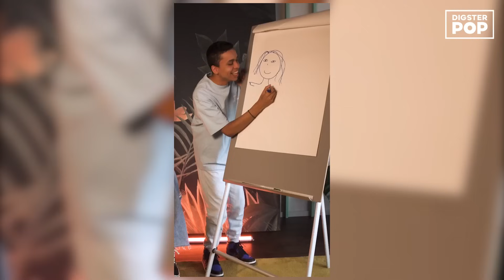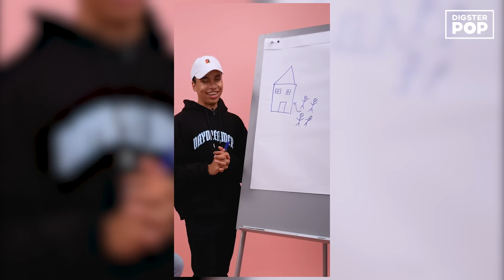😂 Best of 𝘾𝙝𝙖𝙡𝙡𝙚𝙣𝙜𝙚𝙨 mit Wincent Weiss, Lena, Nico Santos, LILHUDDY & Co.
Wir haben schon so einige Drehs für unsere TikTok-Show "24/7 by Digster Pop" mit Stars wie Wincent Weiss, Lena, Nico Santos, LILHUDDY, Mario Novembre und vielen mehr hinter uns, die wir auf unserem TikTok-Channel "Digsterpopstories" gepostet haben. Hier findest du das Best of!